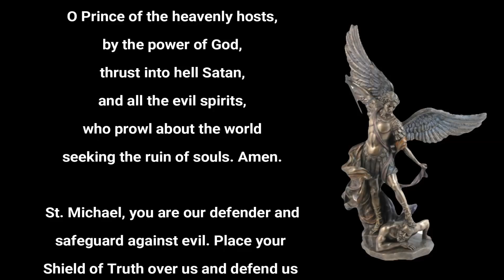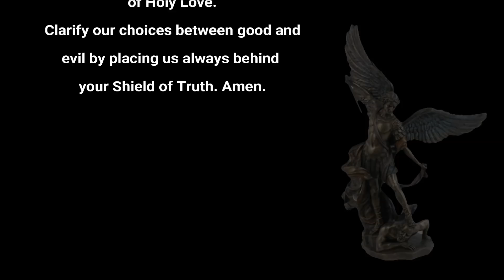Bishops meeting off to strange start